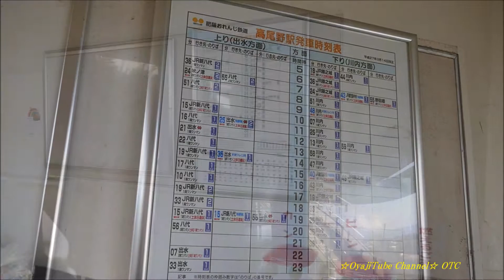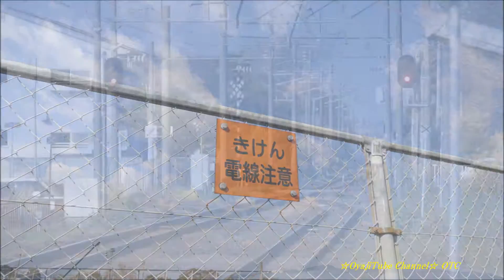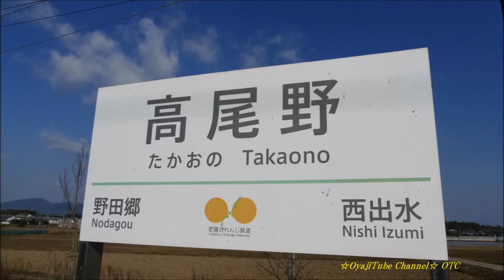「ななつ星」乗り入れへ 肥薩おれんじ鉄道 「高尾野駅」2016/ 2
肥薩おれんじ鉄道　【 高尾野駅 】2016/ 2

クルーズトレイン「ななつ星in九州」は、九州の自然や風景など沿線や地域の魅力をより広く発信すべく、平成28年4月5日（火）出発分より、3泊4日コースの3日目の運行ルートをこれまでの肥薩線から一部変更し、肥薩おれんじ鉄道を通る新たなルートでの運行を開始しました。

沿線の駅の中でも出水市中心部に近いが乗降者数はかなり少ない駅。

撮影場所 : 鹿児島県出水市高尾野町柴引【高尾野駅】